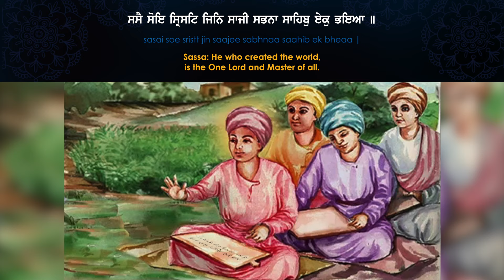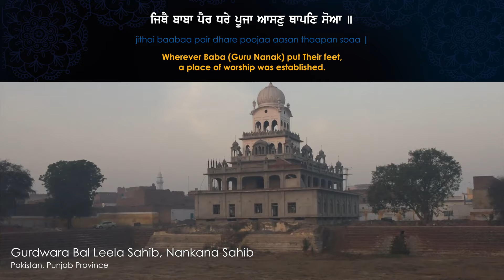Wherever Guru Nanak put Their Feet - Katha & Kirtan by Baljit Singh & Rajan Singh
In celebration of the birth of Guru Nanak Dev Ji (First Sikh Guru), Baljit Singh takes us across the holy land of Nankana Sahib in Punjab, narrating beautiful milestone events of Guru Ji’s younger years. Watch this video to truly appreciate the shabad below - Wherever Baba (Guru Nanak Dev Ji) put Their feet, a place of worship was established.

ਜਿਥੇ ਬਾਬਾ ਪੈਰੁ ਧਰਿ ਪੂਜਾ ਆਸਣੁ ਥਾਪਣਿ ਸੋਆ।
jithai baabaa pair dhare poojaa aasan thaapan soaa |
Wherever Baba (Guru Nanak Dev Ji) put Their feet, a place of worship was established.

Recorded at Singh Sabha Gurdwara, Handsworth UK in November 2018